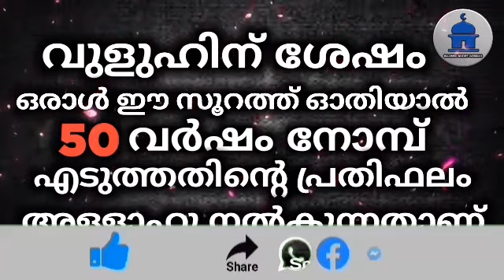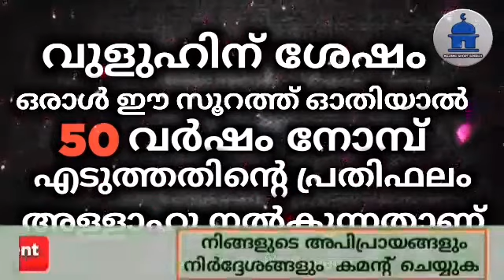If you recite this Surah after Wuluh, you will be rewarded for fasting for 50 years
▶️ VOICE BY
AHAMED THAJUDDEEN.